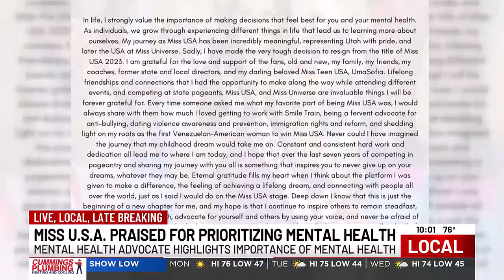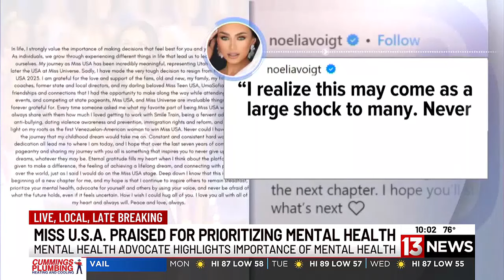Miss USA praised for prioritizing mental health